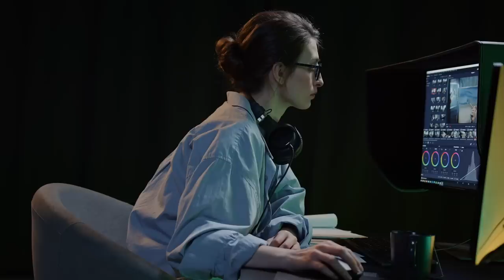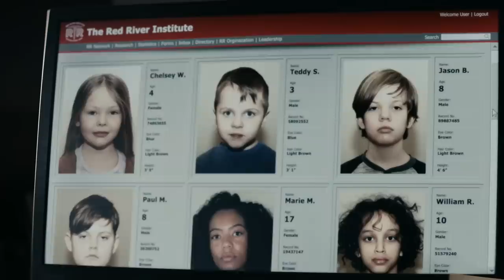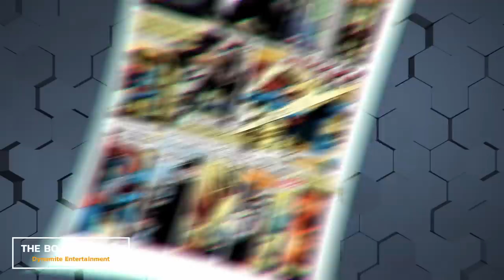Tiny Details You Missed In The Boys Season 3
The Boys has completed its third season and continues to bring the blood, guts, deceit, bad faith dealing, biting satire, humor, and of course a boat load of references, nods, and hidden gems. Showrunner Eric Kripke has taken elements from the comics and slid nods or references to them into the series even if they don’t have the same prominence that they do in the show. WIth three seasons down the show has managed to build up its own mythology as well that has been echoing through the show. From Hughie’s obsession with the Piano Man himself Billy Joel or Starlights just awful taste in candy bars. Even though the show has carved its own path through the lives of the world’s most self absorbed superheroes there are nods here and there to storylines from the comics. Even the real world gets a jab here and there from the way corporations milk a property or exploit any movement no matter how well intentioned. It’s not just the show The Boys that gets called out over the season, but also Eric Kripke’s other creation, the hit Supernatural who lends both actors and scenes from the cult show. That includes staples like January 24th and the Tarantino looking out the trunk shot. With so much tucked away in the show we couldn’t fit all of it into 10 minutes, what did you find that we missed? What do you think BCL-Red means?

Chapters:
0:00 - Intro
0:38 - Homelander Isn’t One of Us
1:48 - Hughie and Billy Joel
2:53 - 90s Rap
3:36 - BCL-Red
4:22 - Chimps Don’t Cry
5:16 - Crew Shoutouts
5:55 - Backdoor Pilot
6:23 - Supernatural
7:18 - Soldier Boy Statue
7:42 - Bloody Hughie
8:12 - Capes
8:46 - Comic Book Nods
9:41 - The World of Cringe

Written by: Ryan Carbrey
Narrated by: Justin Freitas @JustinFreitasVO
Edited by: Guillermo Arriola